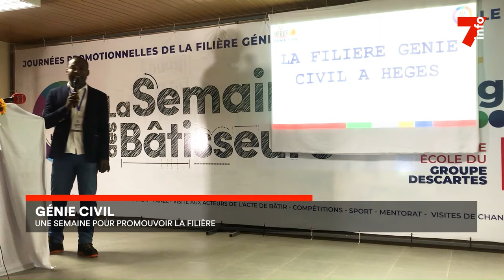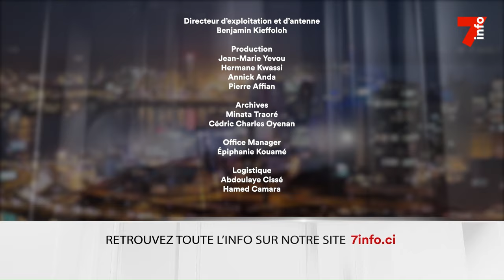Le 7 minutes du 16 mai 2024 (édition du 6H)